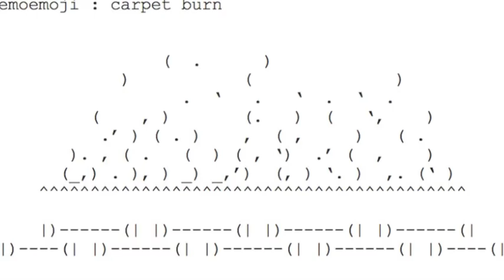Carpet Burn by Dan Boehl from emoemoji : woods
Reading of the poem Carpet Burn from the book emoemoji : woods by Dan Boehl. Book published by Edition Solitude at the Akademie Schloss Solitude. Recorded in Zagreb, Croatia by Boris Fisher.